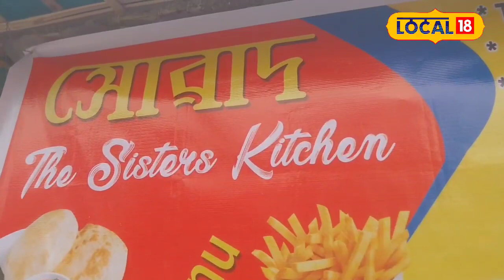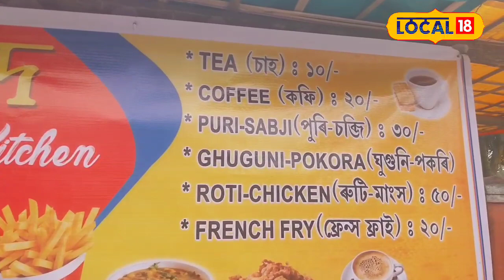Jorhat News | চাকৰি এৰি ব্যৱসায় মুখী হোৱা যোৰহাটৰ এগৰাকী মহিলা | প্ৰতিষ্ঠানৰ নাম 'সোৱাদ'।